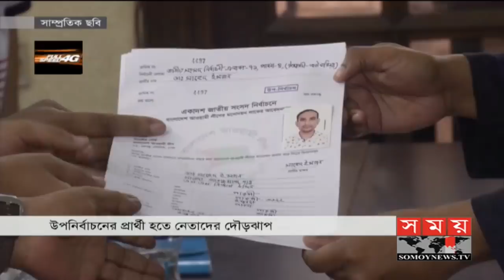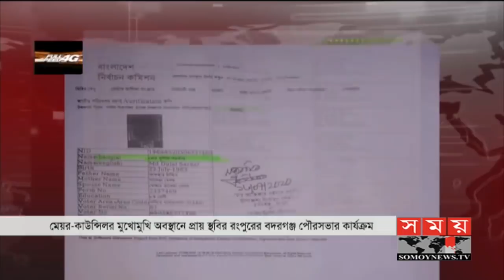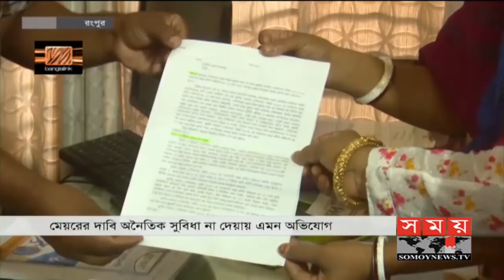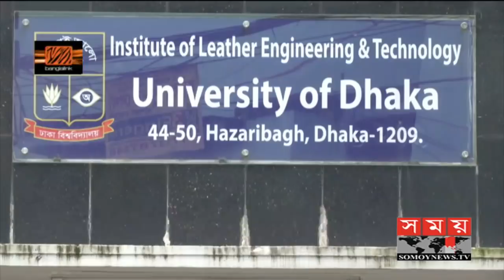দুপুরের সময় | দুপুর ২টা | ৩০ আগস্ট ২০২০ | Somoy tv bulletin 2pm